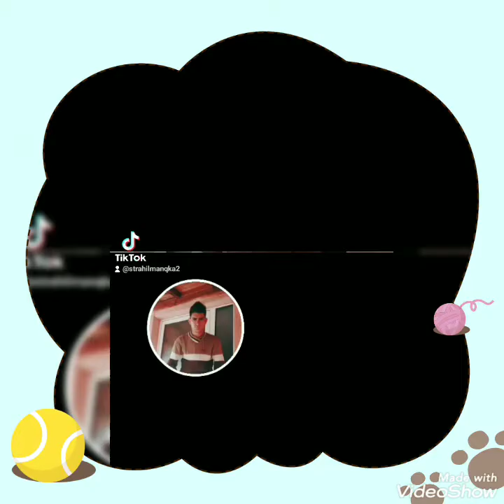Иван манекенката Страхил тик ток